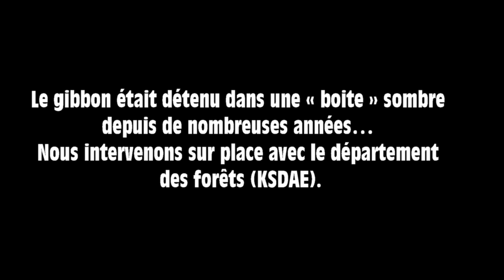Le nasique retrouve la liberté...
Adresse : Radio Kalaweit, Komplek Mahoni Lestari 1 no 3, Jl Pinus, Panarung, Pahandut, Palangkaraya, 73111 Kalimantan Tengah, Indonesia

Devenez Ami, soutenez Kalaweit, aidez-nous à acheter de la forêt :
/ Pour acheter des produits de l’association Kalaweit, rendez-vous sur la boutique du site (et ainsi soutenir l’association Kalaweit).

Téléchargez et utilisez le moteur de recherche Lilo. Cela ne vous coûte rien, et cela aide Kalaweit !

Kalaweit APP
Appstore:

Musiques :
Melancholia - Godmode